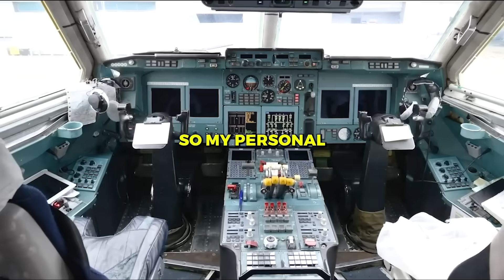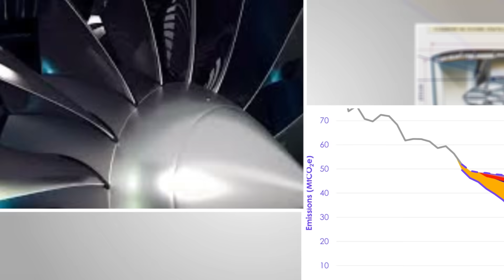Russia New 2026 Il-96 Will Change The Entire Aviation Industry Forever!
🔧 Welcome to TechDiscoverer!
Your source for clear, engaging, and deeply researched stories about the technology shaping our world.

We explore the breakthroughs, innovations, and engineering behind modern tech — from AI and futuristic energy systems to cutting-edge hardware and industry-defining ideas. If you want to understand how things truly work, you're in the right place.

How We Create
Every video is crafted fully in-house by our team of researchers, writers, editors, and designers.
Each episode takes 20+ hours — research, scripting, custom visuals, and precise editing.
No shortcuts. No generic content.

• Simple explanations of complex tech
• Future trends & big discoveries
• Clean visuals & storytelling
• Surprising facts & real insights